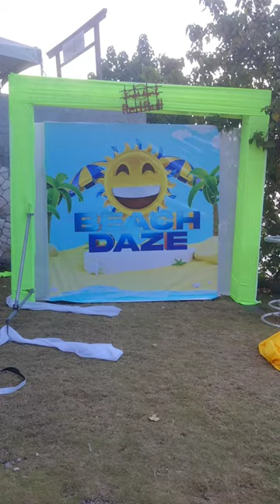party call beach daze st Mary Stewart town Marley beach April 10'2023